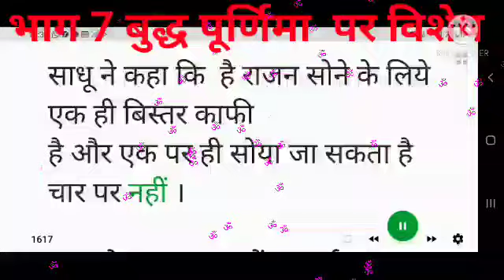भाग 7 बुद्ध पूर्णिमा पर विशेष